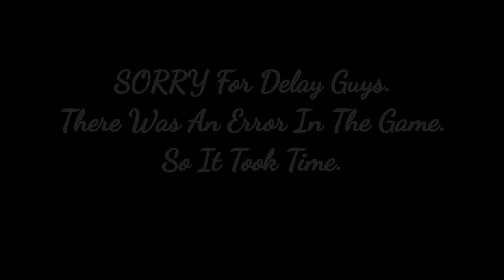PHASMOPHOBIA || PART # 1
Gamers:Chinmay,Abhijeeth,Harsha